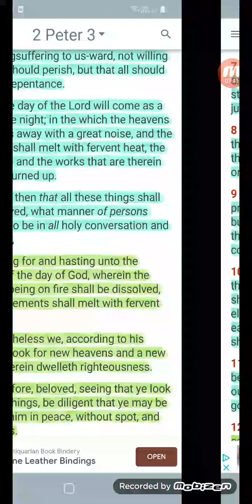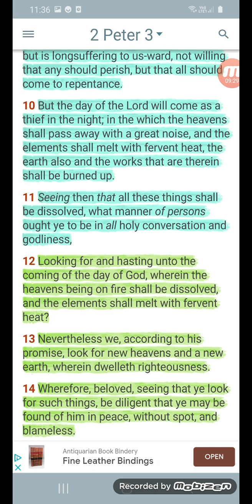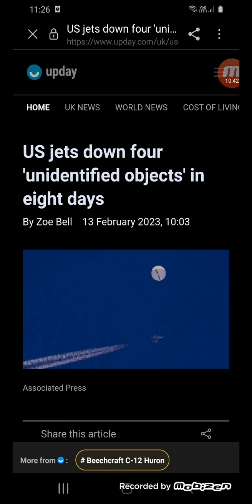ROMANS 13v11 (TIME TO AWAKE)!